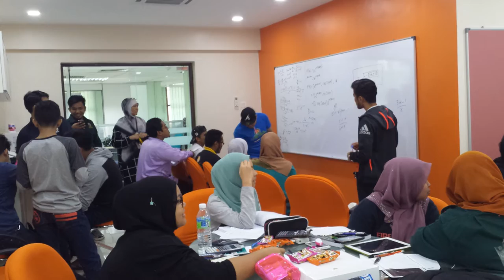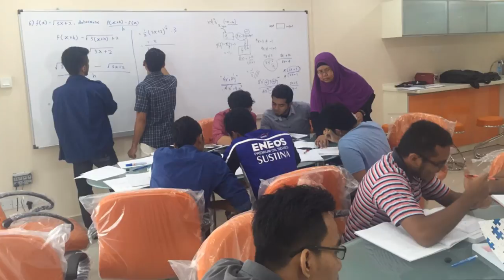MathsBistro - UniKLmfi - Malaysia France Institute - 2016